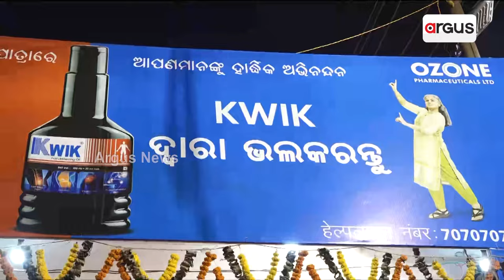Kwik Oil By Ozone Pharmaceuticals In Bali Jatra To Give Relief From Joint Pain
ଓଜୋନ ଫ।ର୍ମାସିଟୁକଲ ପକ୍ଷରୁ ବାଲିଯାତ୍ରାକୁ ଆସିଛି କ୍ଵିକ୍ ଅଏଲ୍ || Bali Jatra 2023 || Kwik Oil